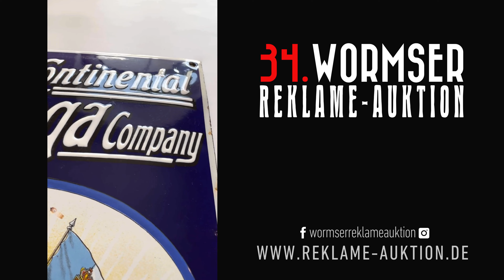Los 578: The Continental Bodega | 34. Wormser Reklame-Auktion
THE CONTINENTAL BODEGA (2)

Emailschild, gewölbt, fett zuckergussartig schabloniert, das Motiv fein lithographiert, Brüssel/BE um 1910, 40 x 60 cm, eine äußerst wertige Fertigung der Aetz- & Emaillirwerke C. Robert Dold für einen der seinerzeit führenden Wein- und Spirituosenhändler, sämtliche Schriften und die hellblaue Umrandung fett eingefüllt, an den Ecken mit professionell ausgeführten, daumengroßen Restaurierungen, einzig uns bekanntes Exemplar

Enamel sign, convex, thickly stenciled, the image finely lithographed, Bruxelles/BE around 1910, 40 x 60 cm, a high quality piece of Aetz- & Emaillierwerke C. Robert Dold for one of the leading wine and liquor dealers, all letterings and the light blue border thickly filled in, the corners with thumb-sized very professionally restored damages, the only piece known to us